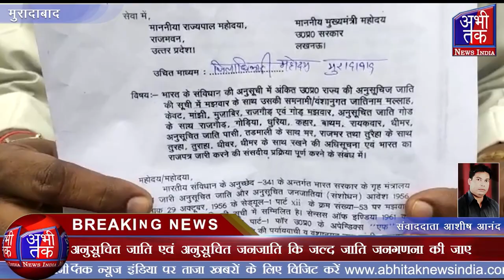राज्यपाल को भेजे गए ज्ञापन में विकास शील इंसान पार्टी ने उठाई मांग | Abhi Tak News